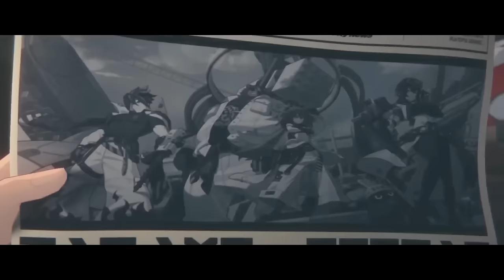Zenless Zone Zero é um SUCESSO! Mas o jogo é bom?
Vamos falar sobre ZZZ
Use o código: ZENLESSLAUNCH até 14/08 para obter 60 Policromos e 6666 Dennies
Para comemorar 50 milhões de downloads, ZZZ enviará 1600 Policromos gratuitos para todos os jogadores.

➤ PSN: hadessama94